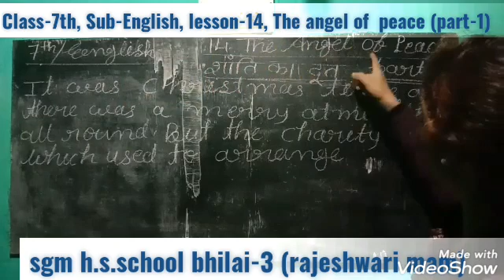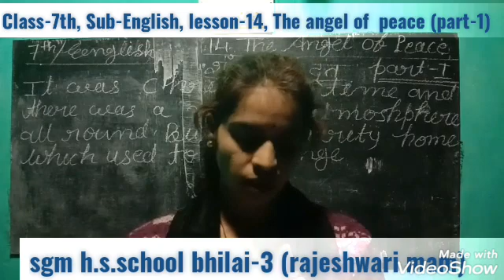CLASS-7TH, SUBJECT-ENGLISH, LESSON-14 PART-1 { MISS RAJESHWARI MAM }